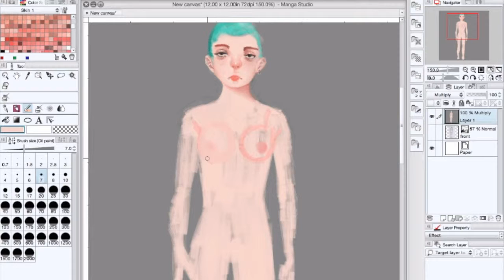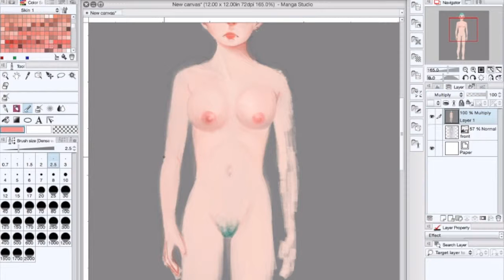Body Proportions (frontal)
This video is for my art class. We have to do realistic proportions. I did mine on paper, but later scanned it into the computer and colored it. The character, however,was completely inspired by PJ Harvey's song: Man-Size Sextet.